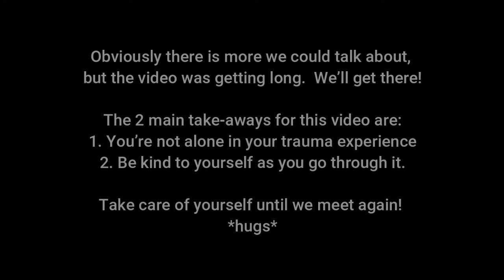My Trauma Experience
Things have been crazy for me lately.  I apologize for missing a couple of uploads.  Hopefully it will be better going forward.

This video was recorded after Trauma isn't ALL Bad and How to Grow After Trauma.  It's meant to be less teaching about trauma in general and more inviting you to get to know me a little.  I hadn't intended on it being my last video for 2021, but things happen. :).

If we don't talk again before the new year, Happy New Year!

My book  "In Case I'm Murdered; What You Should Know About Stalking, Domestic Violence, Sexual Abuse and How to Stay Safe" talks about the content in this video and much more abuse related information, from someone who's been there.  You can purchase your own copy at